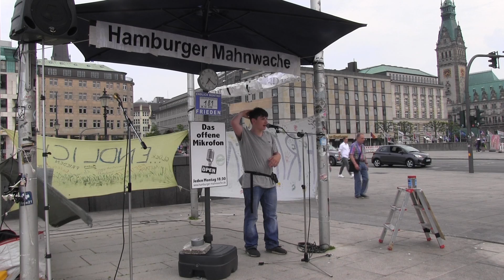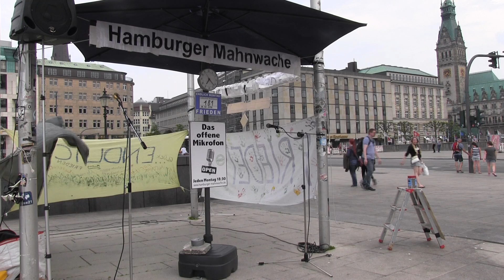181. Hamburger Mahnwache-11 | Offenes Mikro (2)